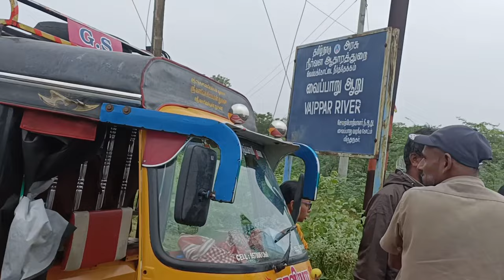Vembakottai Dam | வைப்பாறு ஆறு | ஒரு ஆண்டுக்குப் பிறகு மீண்டும் நிரம்பியது 😄Vembakottaidamnews